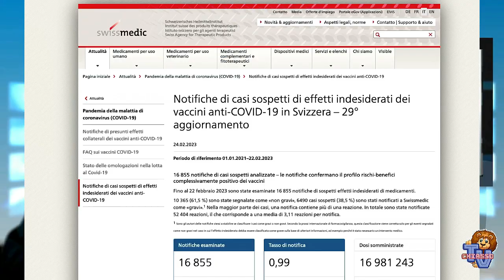LEp e RSI WHO Christina Del Prete trailer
18 marzo 2024 - Ne parliamo con la farmacista Christina Del Prete nella prima intervista di una serie che dedicheremo a questo argomento.